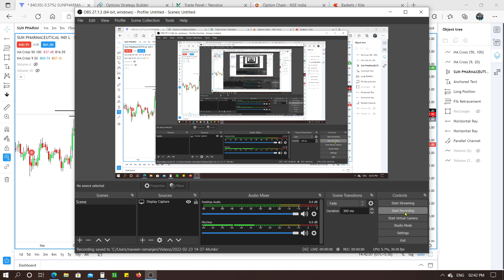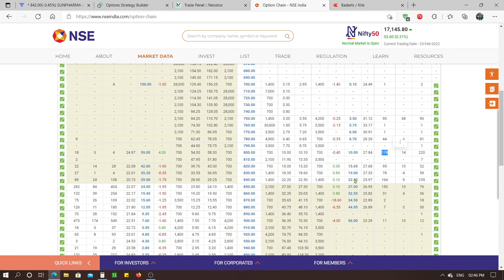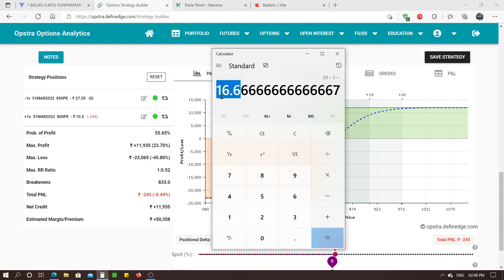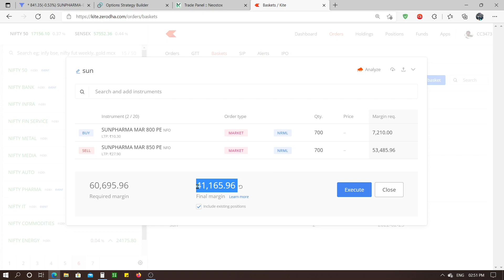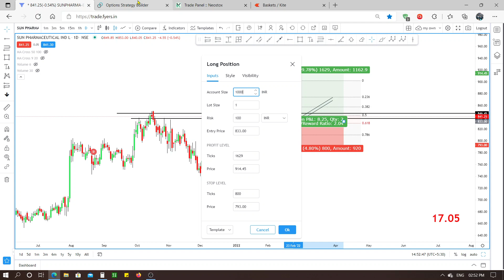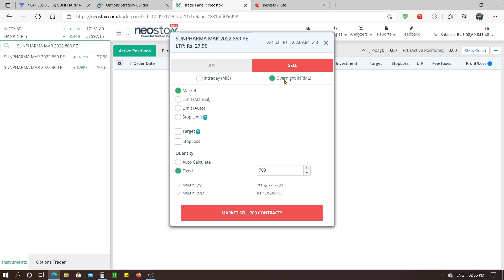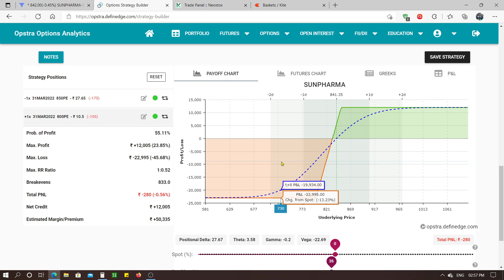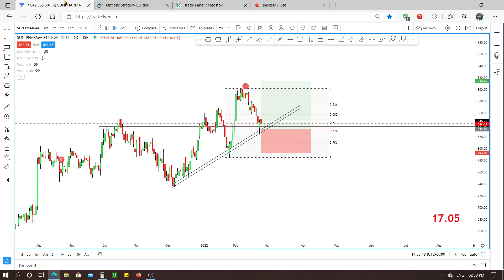swing trading / high probability trading strategy / bull put spread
TOPICS:
*Candlestick Patterns
*Chart Patterns
*Futures & Options
*Technical  Analysis
*Fundamental  Analysis
*Results  Analysis
*Supports & Resistances
*Paper Trading